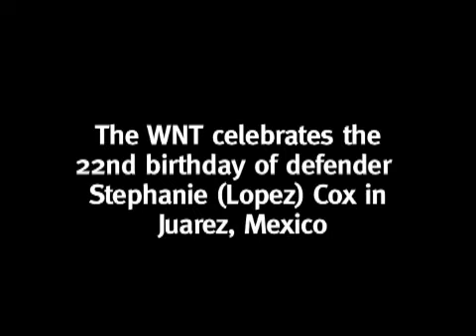WNT Birthday Party in Juarez, Mexico: Stephanie Cox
In this ussoccer.com all_access video, watch as the WNT celebrates Stephanie Cox's 22nd birthday from Juarez, Mexico